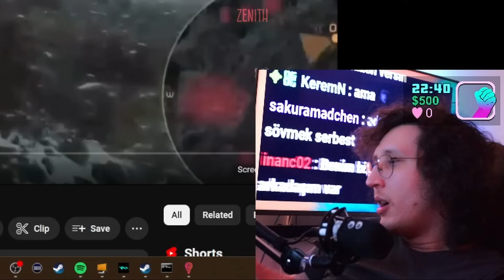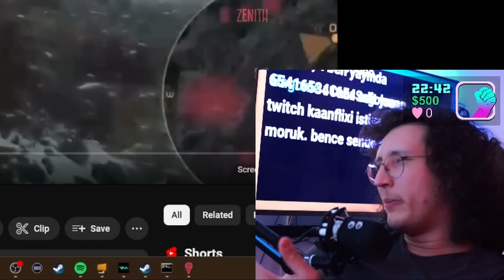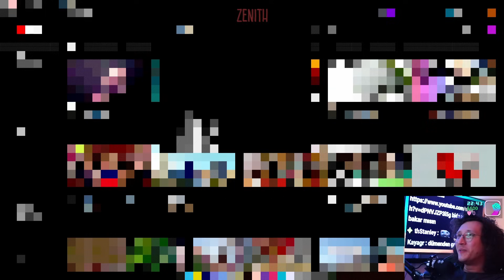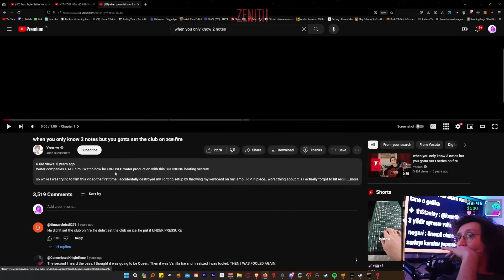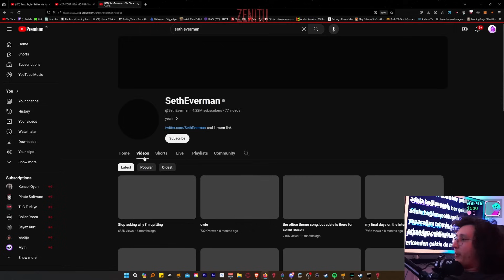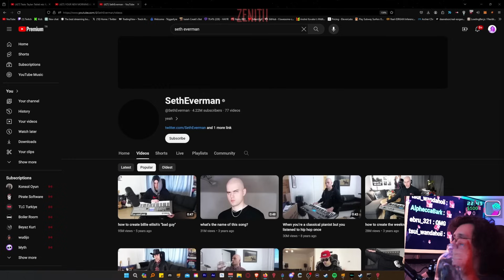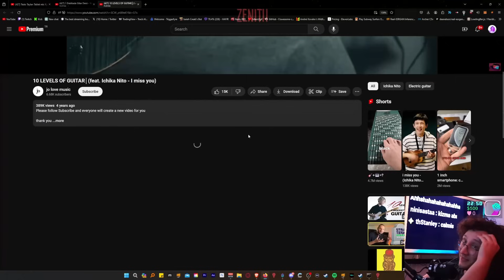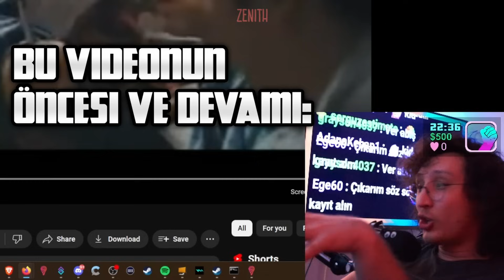KAANFLIX | HUGOLA BOZDU MU?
Yayınlar neredeyse her gün ve adresinlerinde. Takip edip bildirimleri açarak haberdar olabilirsiniz.

Yayın Tarihi: 8 Mayıs 2024